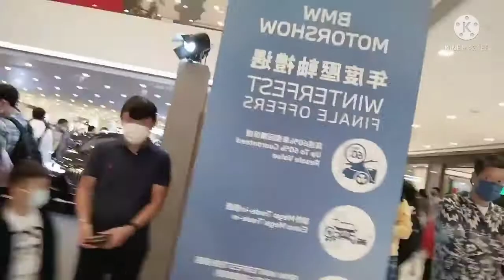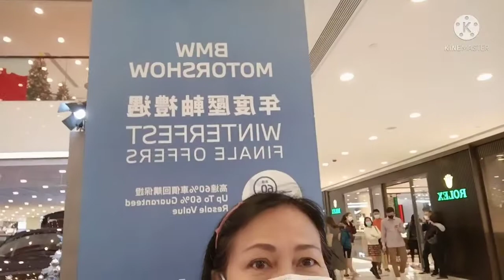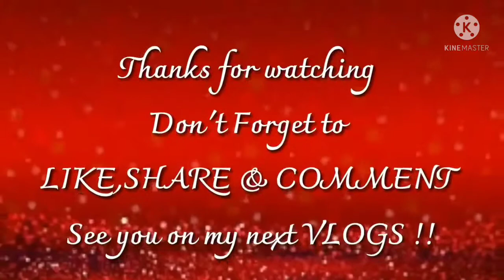BMX Promotion Show | Kris Egos